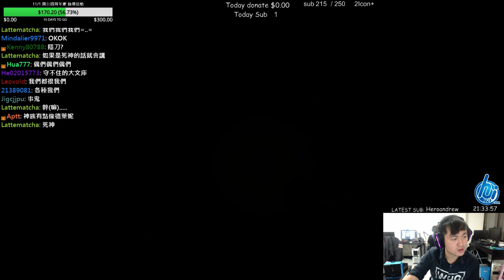【星海爭霸2自由之翼】全劇情 5-2 邪惡轉捩點(殘酷) #19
『 星海爭霸 II：自由之翼 SCII 』 劇情任務(殘酷)：邪惡轉捩點！Starcraft II: WoL: What In the Hell is That!?